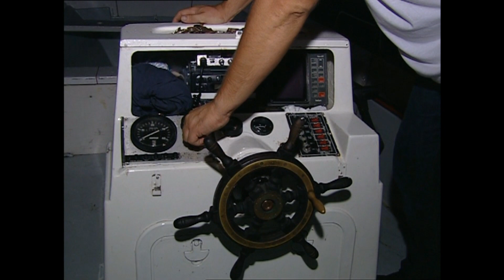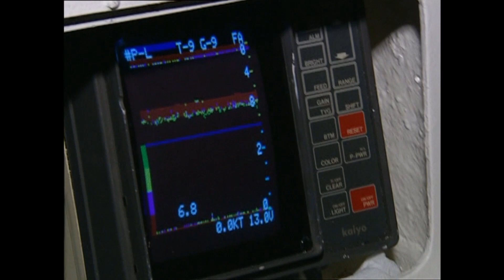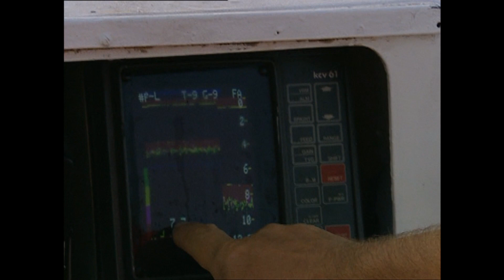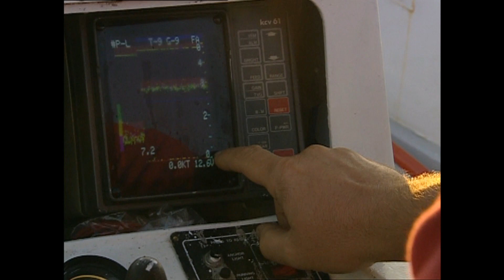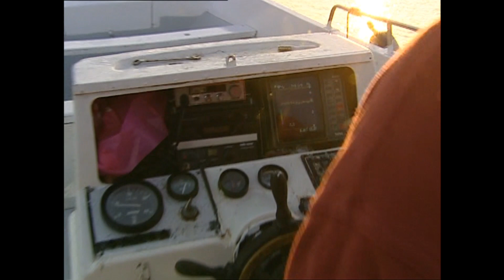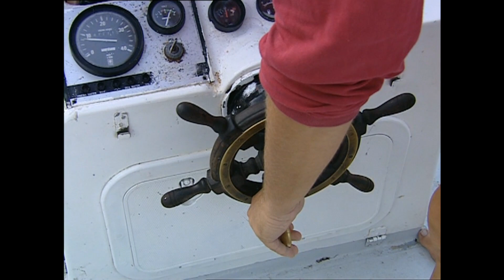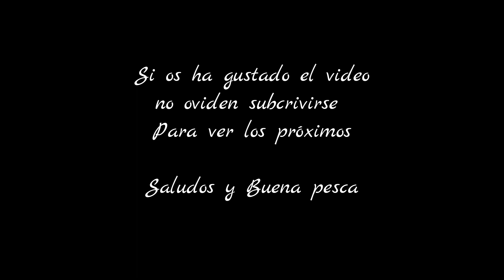Documental pesca del calamar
Gran documental en el que aprenderemos como pescar calamares desde embarcación.